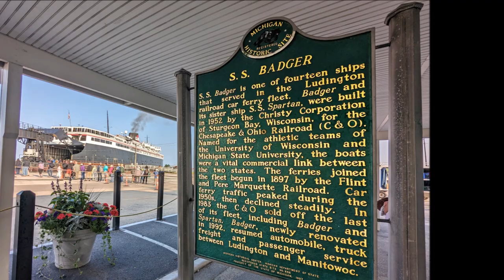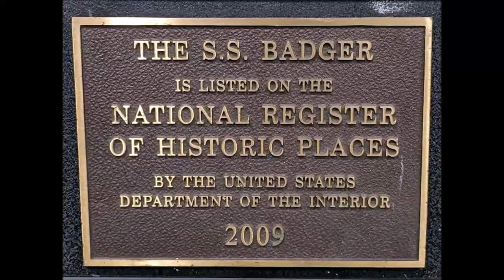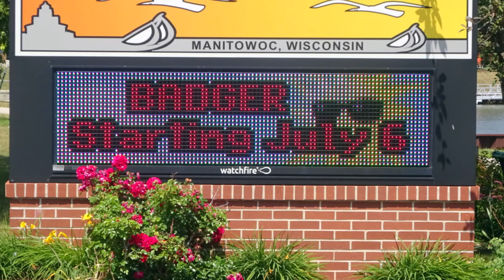Badger 'n' Me